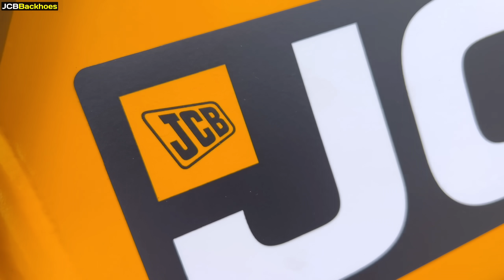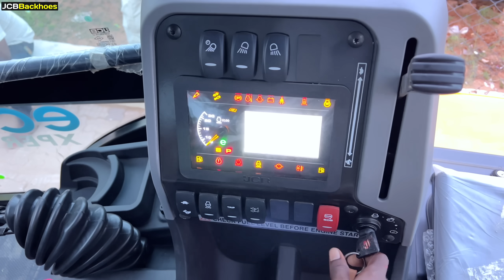Purchase New JCB 3DX Plus Puja in Jcb showroom | Jcb show